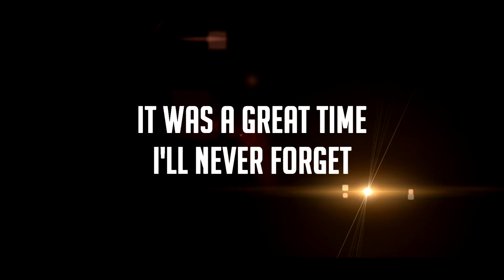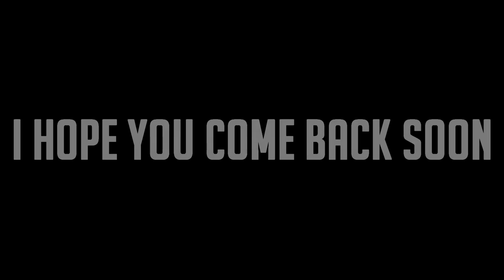Andromeda Server - Goodbye [Last Andromeda Video]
Andromeda has been closed. It was a great time there, I hope the server come back one day. I keep the good memories in my mind.
Maybe it's the last video of Andromeda so enjoy it.
Anyway more videos will come (OneUltimate, UberOrbit, FuckOrbit).